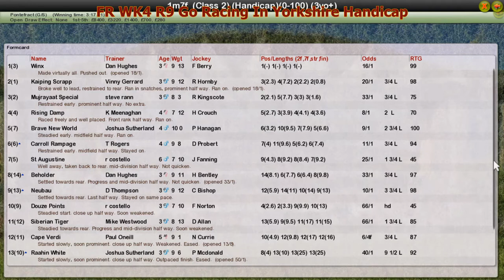FR WK4 R9 Go Racing In Yorkshire Handicap